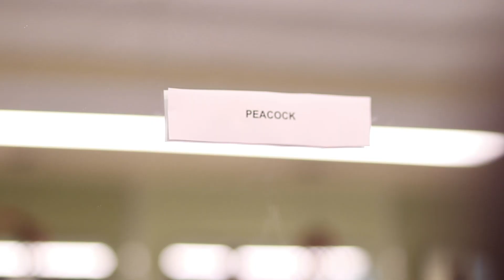Avant Garde Compétition - 2019 - Southeastern Regional v. Plymouth South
Produced in the Southeastern Regional Video Vocational Program
Camera: Kyrei Bell and Katie Micale
Editor: Katie Micale

Special Thank you to the Southeastern Regional Cosmetology Department